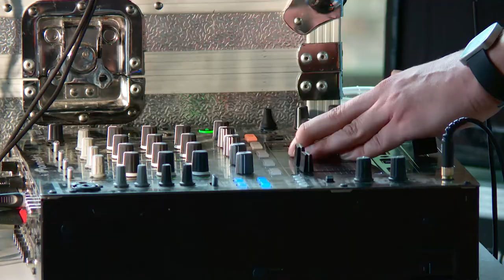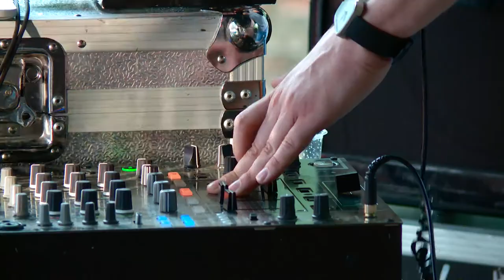Kalnciema Kvartālā grupa Limonāde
Kalnciema Kvartālā Pieci.lv jubilejā pie Magnusa Eriņa un Lindas Samsonovas grupa Limonāde. Video::
Pults Operators: Mikus Meirāns

Operatori:
Krists Luhaers
Māra Broka
Miks Jeluskins
Gustavs Kukainis
Linda Avotiņa
Ksenia Kolesnikova

Video tiešraide:
Aigars Sukurs
Indulis Mekšs

Pēcapstrāde:
Krists Luhaers